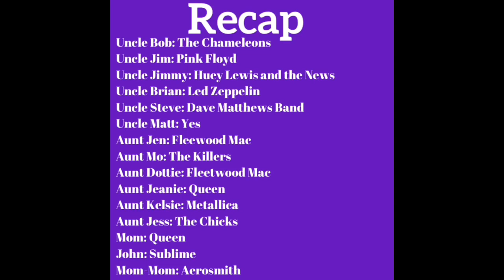Family Questions Episode 19: What Is Your Favorite Band?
For those of you who are new to this series, I go around and ask my family a question when we have a gathering.